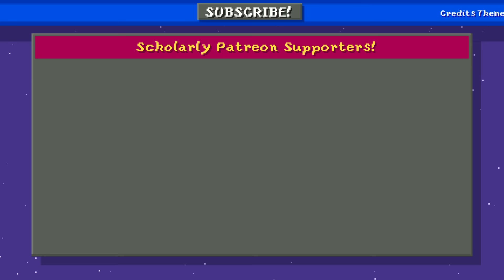Paradox Pokemon Battle Royale! 🌌 Collab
Ever wonder which Paradox Pokemon would win in a battle royale? Well we're booting the simulator up again! Be sure to check out Lockstin's Analysis Video after!

Animatic, Animation, Backgrounds, Character Design, Coloring, Lineart, VFX, Sound Design, Editing by Jeremey Chinshue

TERMINALMONTAGE® SOMETHING SERIES® SOMETHING ABOUT®